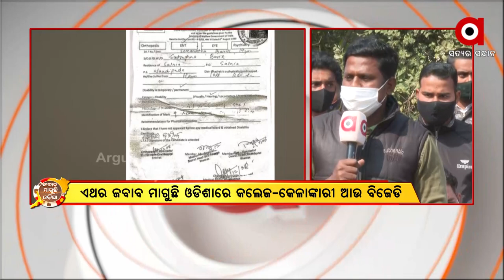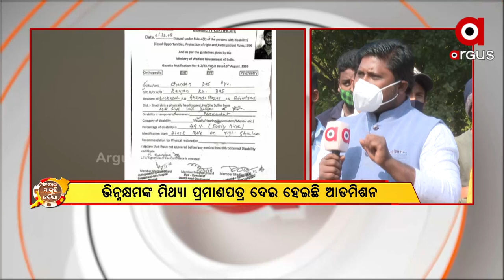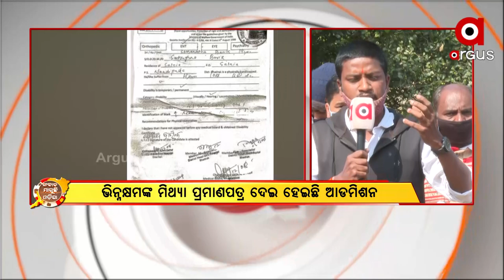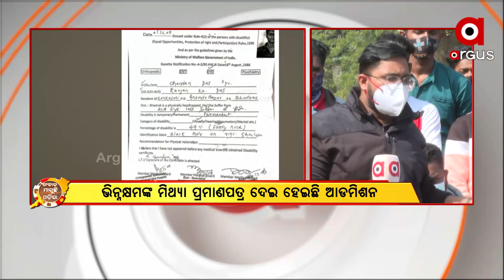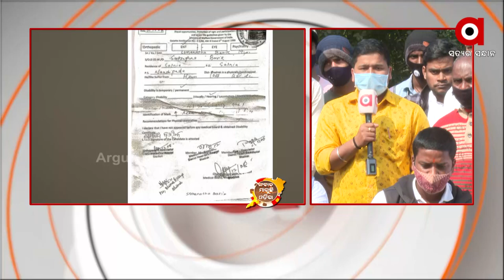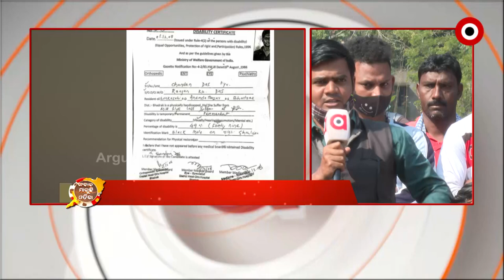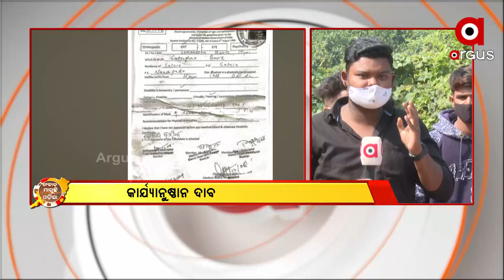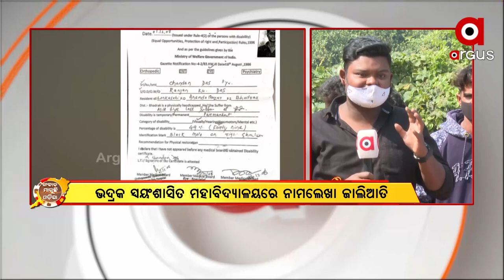ଜବାବ ମାଗୁଛି ଓଡିଶା : ବିଜେଡି - କଲେଜ - କେଳେଙ୍କାରୀ